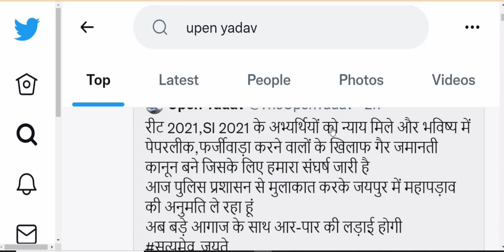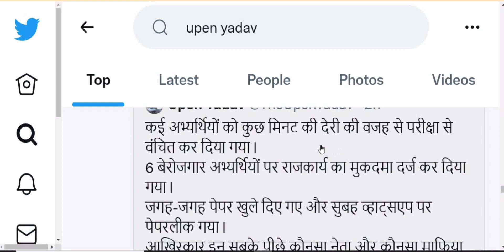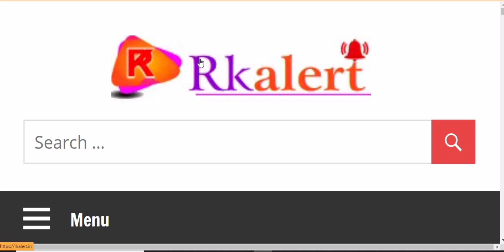REET EXAM TODAY NEWS 2021 | RPSE TODAY NEWS | REET LATEST NEWS 2021 | REET RPSE EXAM POSTPONE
Rajasthan Si Exam News | Si Exam News | Si Exam Postponed 2021 | Si Exam Update | Rpsc Si Exam News

si exam news
si cut off 2021
si cut off
si exam update
si exam postponed
si exam postponed 2021
rajasthan si exam news today
si exam latest news
rajasthan si exam update
rpsc si exam news
rpsc si exam update
rpsc si exam postponed
rpsc si exam today news
si news